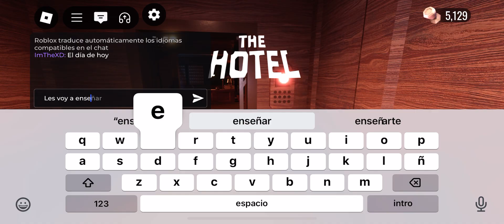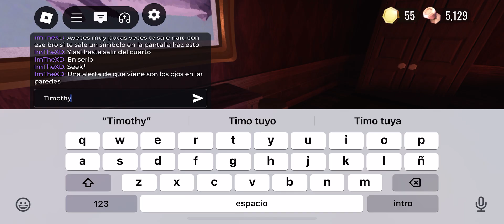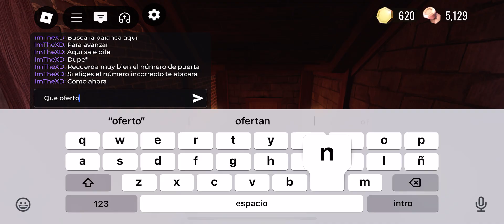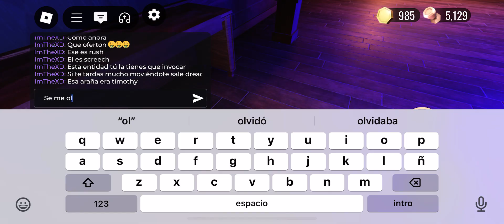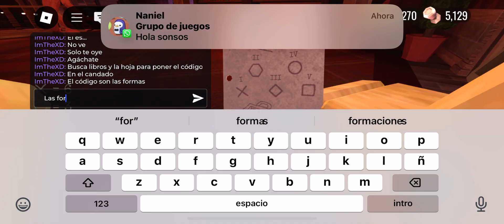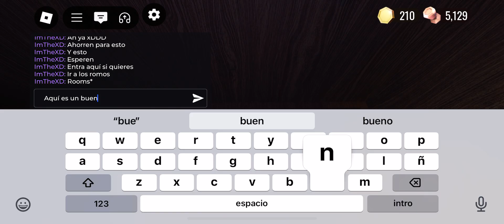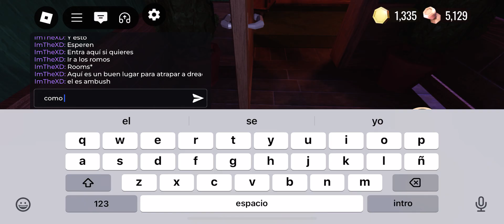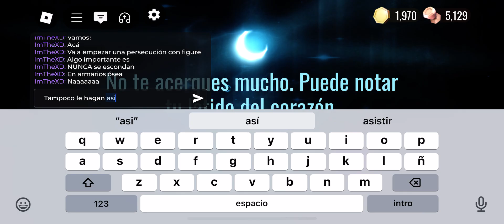Guía de doors piso uno | El fantasma insanito | porfa suscríbete